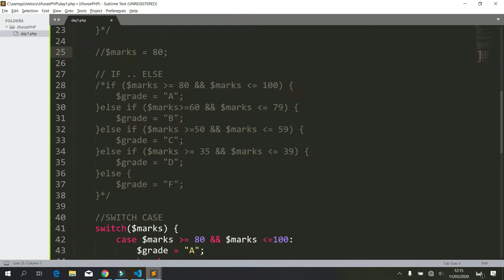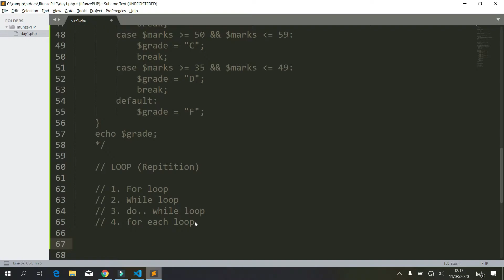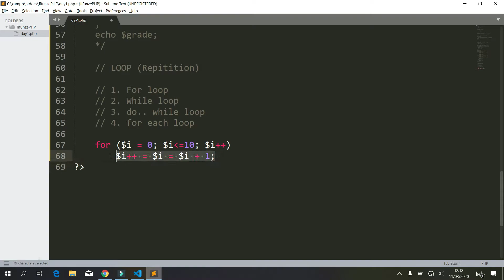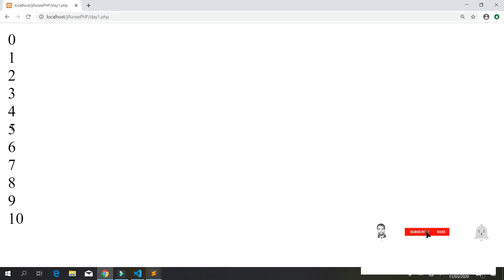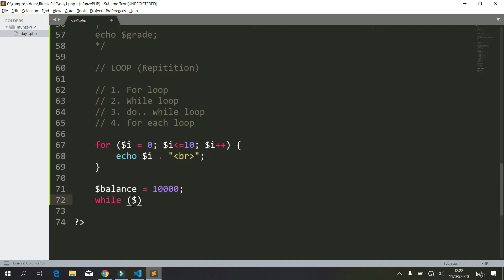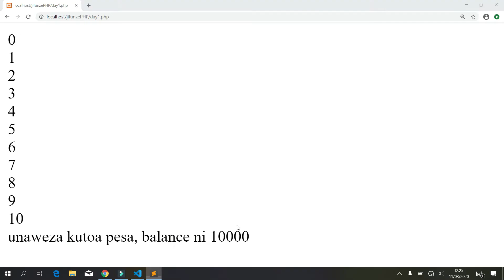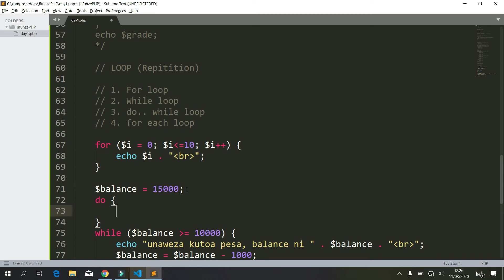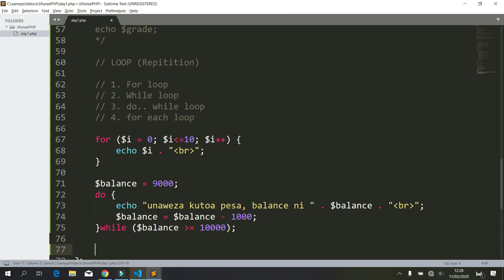Jifunze PHP na MySQL #05 - Using Loops (For, While and Do .. While Loops) in PHP (Swahili)